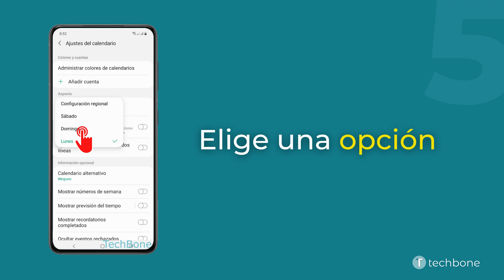Primer día de la semana - Calendario Samsung [Android 11 - One UI 3]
¿Quieres saber, cómo establecer el primer día de la semana en el calendario del dispositivo Samsung? Este tutorial muestra cómo hacerlo en la aplicación Calendario bajo Android 11 / One UI 3.

0:00 Intro
0:05 Abre Calendario
0:15 Abre el menú
0:25 Abre los Ajustes
0:35 Presiona Primer día de la semana
0:45 Selecciona Configuración regional, Sábado, Domingo o Lunes